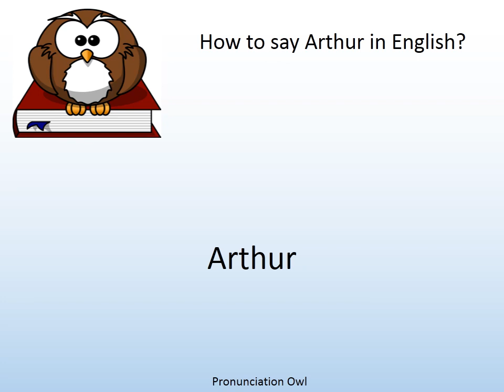How to say Arthur in English? - Pronunciation Owl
How to say Arthur in English? Learn the pronunciation of Arthur!